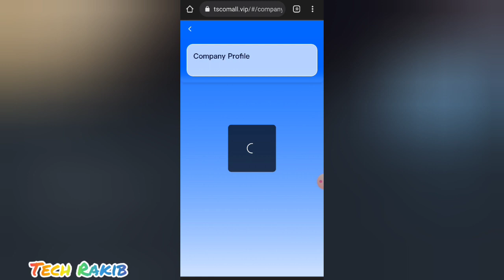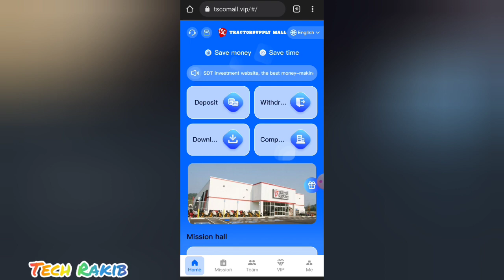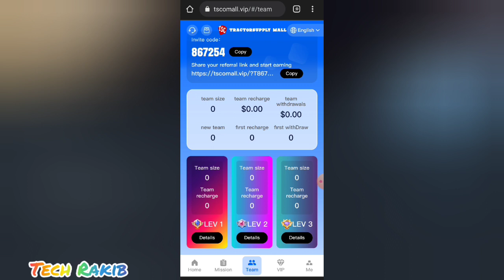Instant 3 USDT Payment || Daily Earn USDT || Online Income New Website || USDT Mining Site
Join link: ➡️

Withdrawal: minimum 1USDT, once a day, available 24 hours a day

We guarantee this platform will never shut down. Funds are legal, safe and guaranteed

1. Tractorsupply is now fully open to individual users. Anyone can invest and top up, and Payments are automatically deposited into your account 24 hours a day.

2. Investment can only use USDT currency and select the TRC20 network.

VIP1: Investment: 9USDT, daily income 3USDT, cycle 30 days

VIP2: Investment: 49USDT, daily income 16.3USDT, cycle 30 days

VIP3: Investment: 149USDT, daily income 49.6USDT, cycle 30 days

VIP4: Investment: 589USDT, daily income 210USDT, cycle 30 days

VIP5: Investment: 1589USDT, daily income 570USDT, cycle 30 days

VIP6: Investment: 3589USDT, daily income 1300USDT, cycle 30 days

VIP7: Investment: 8589USDT, daily income 3500USDT, cycle 30 days

VIP8: Investment: 18589USDT, daily income 7600USDT, cycle 30 days

VIP9: Investment: 38589USDT, daily income 15800USDT, cycle 30 days

Note: The investment fund cycle is 30 days and needs to be renewed upon expiration.

Sign up with the invitation code you shared:

Level 1: Deposit 100USDT = 12%, get reward: 12USDT

Level 2: Deposit 100USDT = 3%, get reward: 3USDT

Level 3: Deposit 100USDT = 1%, get reward: 1USDT

Note: Join your team and recharge $58 or more to get one draw, with a maximum reward of $8888

The team deposits 300 USDT within 24 hours and gets 5 USDT reward

The team deposits 800 USDT within 24 hours and gets 15 USDT reward

The team deposits 1,600 USDT within 24 hours and gets 30 USDT reward

The team deposits 8,000 USDT within 24 hours and gets 150 USDT reward

The team deposits 16,000 USDT within 24 hours and gets 300 USDT reward

The team deposits 80,000 USDT within 24 hours and gets 1,000 USDT reward

The team deposits 160,000 USDT within 24 hours and gets 3,000 USDT reward

Everyone can make money by promoting our app. Register and share links on Facebook, Twitter, YouTube, Instagram, Tik Tok, KAO KAO and other social software to earn 13% profit. Invite friends and family to sign up to showcase your team.

usdt mining

earn usdt

usdt

mining